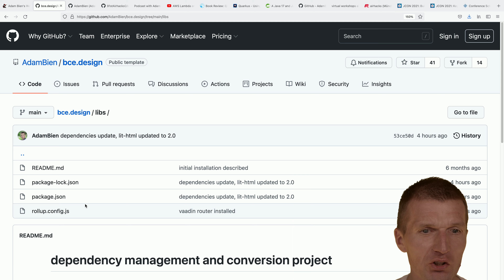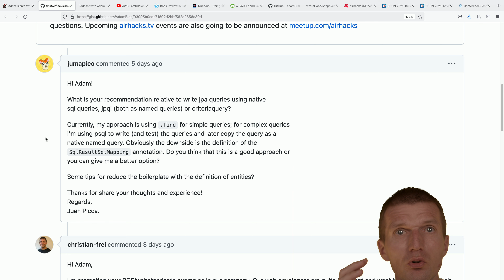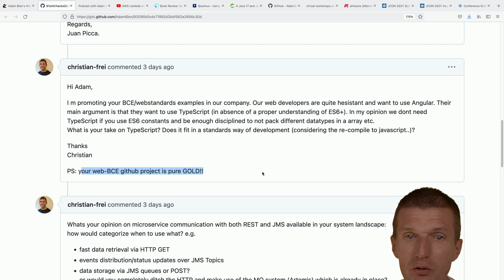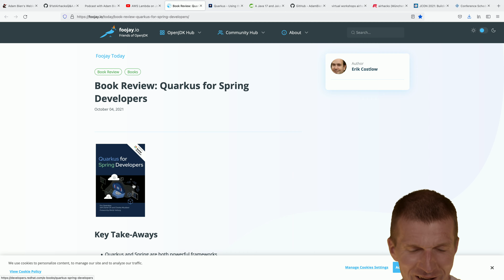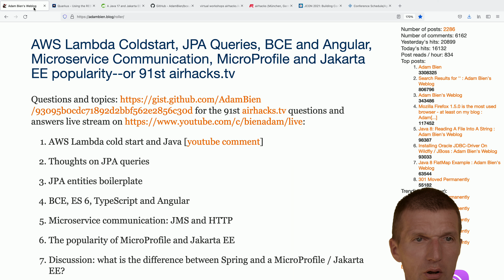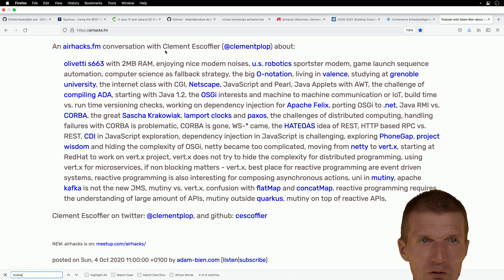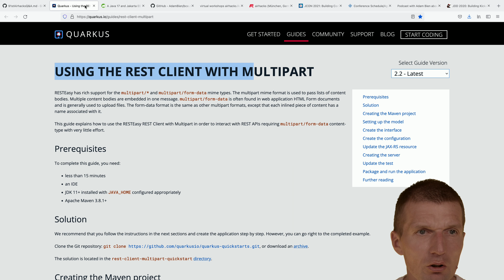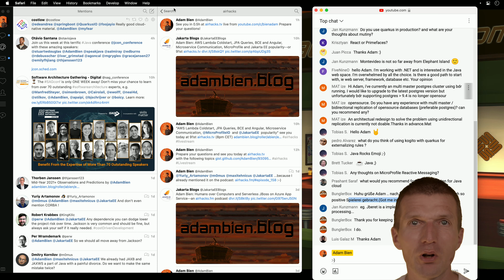91st airhacks.tv Questions and Answers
- the monthly (first Monday of the month, 8pm CET/CEST) Questions and Answers live streaming show.

This time we are covering:
"AWS Lambda Coldstart, JPA Queries, Web Components vs Angular, Typescript or ES 6, Microservice Communication, Events vs. Messages, Microservices vs. Monoliths vs. Event Streaming, MicroProfile and Jakarta EE popularity, Quarkus under the hood, large file upload"